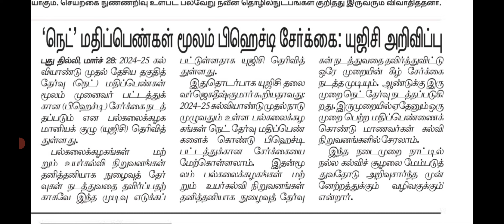UGC முக்கிய அறிவிப்பு| NET மதிப்பெண் மூலம் PhD சேர்க்கை